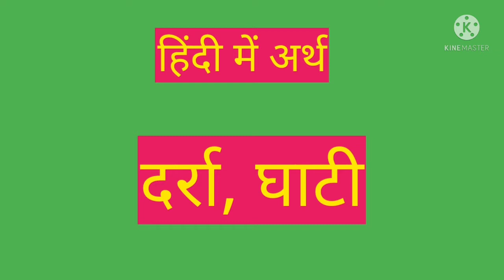CANYON/MEANING INHINDI/,हिंदी में अर्थ